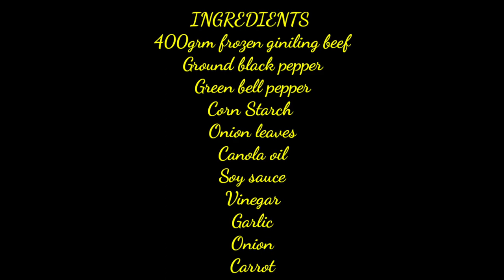VLOG#29 LUMPIANG SHANGHAI(ANG PABORITO SA FIESTAHAN)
masarapatalagashanghai fiestahanfavorite shanghai are the one favorite recipe of Filipino ,specially fiesta ng bayan and other gathering.

There's a lot of way,how to cook shanghai.
You can cook or sauted first  all ingredients before  you wrapping it..or you mix it direct all the ingredient,in a big pot then  fry it..

So guys maraming salamat sa inyo suporta.
At kung nagustuhan nyo video na to..plsssss...